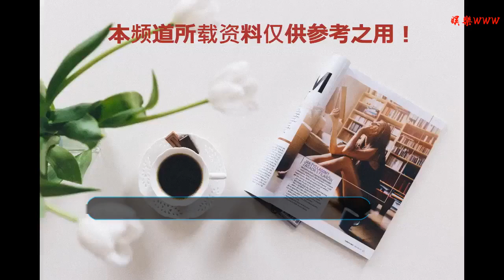中國版“炸彈之母”引外媒猜測：足以摧毀美國防御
谢谢！

    視頻中出現的巨型炸彈的投擲畫面
    “美俄中超級炸彈的競爭差距縮小!”德國《世界報》6日稱，繼美俄之后，中國也測試了自己的“超級炸彈”。這種超級炸彈被稱為“中國版炸彈之母”。近日中國軍工企業發布的一段武器測試視頻，引起了外媒的胡亂猜測。
    報道稱，這段視頻顯示，一枚超級炸彈被投在草地上，然后產生“巨大的火球和黑煙”。這顆炸彈是如此之大，以至于中國轟-6K轟炸機的彈艙都只能容下一枚。
    德國《萊茵郵報》稱，這是中國測試的威力最強大的非核炸彈。報道認為，“中國版炸彈之母”可能是美國“炸彈之母”的復制品。2003年美國為伊拉克戰爭開發了超級炸彈GBU-43/B，這就是俗稱的“炸彈之母”。由于它的威力實在太大，一直沒有找到合適的用武之地，直到2017年4月美軍才在阿富汗投下一枚“炸彈之母”，摧毀了“伊斯蘭國”的地下系統。美國總統特朗普當時對此表示感到“自豪”。
    炸彈落地后的爆炸效果
    美國《國家利益》網站5日稱，美軍的“炸彈之母”長9米，屬于溫壓炸彈，依靠沖擊波而非金屬碎片來造成傷害。它也是美軍武器庫中最強大的常規武器。2007年，俄羅斯宣布測試了一種威力更大的“炸彈之父”，爆炸當量高達44噸TNT炸藥，是美國“炸彈之母”威力的4倍。
    德國新聞電視臺稱，中國軍事科技又邁出一大步，“中國復制西方武器的時代已經遠去”。報道稱，中國的超級炸彈比美國GBU-43/B更小，重量也更輕。它可以裝載于轟-6K的武器艙內，而美國“炸彈之母”過于龐大，只能用運輸機送到目標區域空投。對于中國這種新武器的目的，外界更是猜測不斷。英國《每日快報》6日稱，這是中國向美國發出的軍事警報，“‘炸彈之母’足以摧毀美國的防御”。(青木)